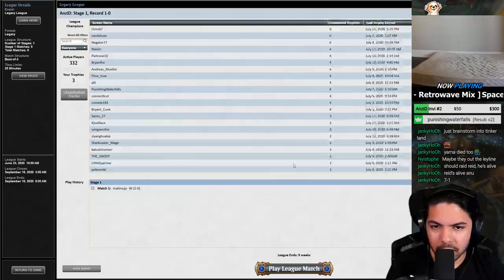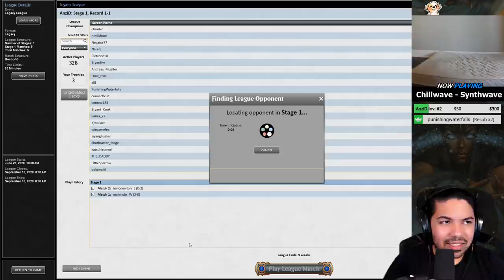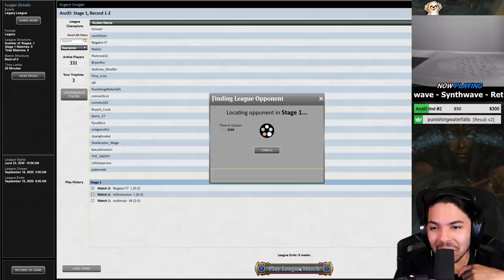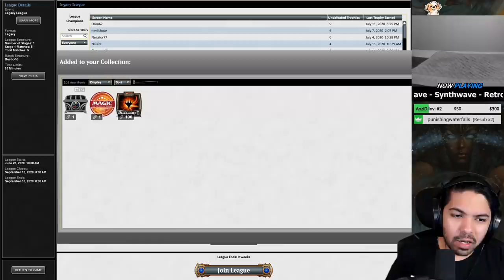Aluren Combo - Legacy | Anu Das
Anu joins us for a Legacy video! Watch as he shows you how he plays Aluren Combo.